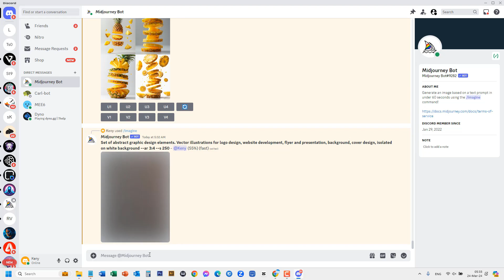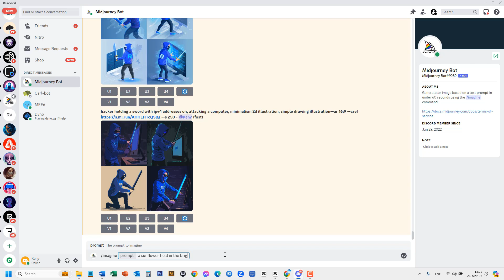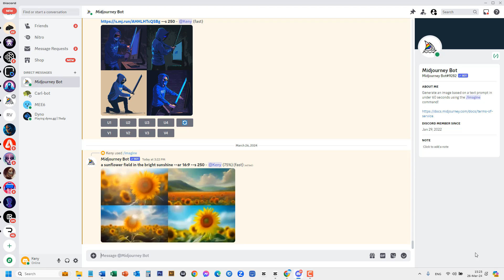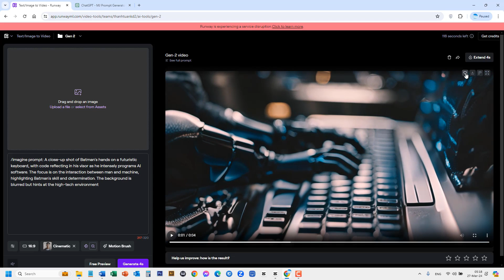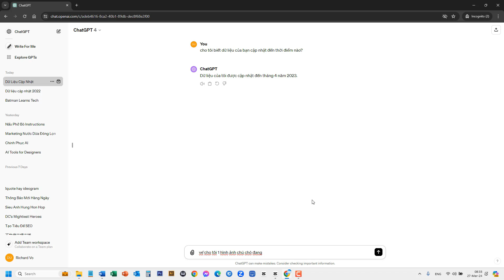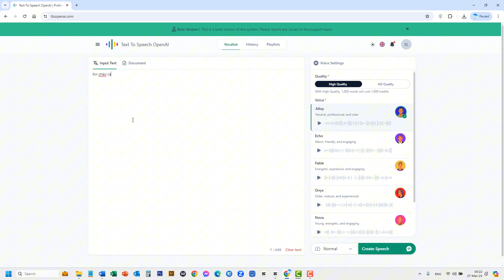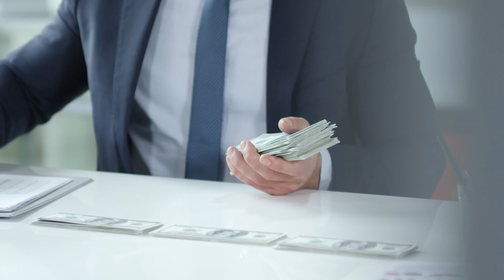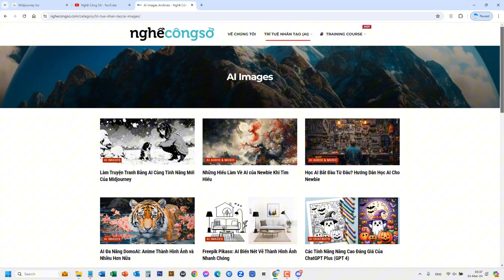Học AI Từ Đâu? Xem Video Này Là Hiểu Ngay!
Trong video hôm nay, chúng ta sẽ giải đáp một câu hỏi mà rất nhiều bạn đang gặp phải đó là: "Học AI bắt đầu từ đâu?". Nếu bạn cũng đang tìm kiếm câu trả lời cho câu hỏi này, thì video này dành cho bạn. Mình sẽ giải đáp các thắc mắc về việc học AI từ đâu, như thế nào, chi phí sử dụng là bao nhiêu, cũng như các ưu nhược điểm của các loại AI này.

🔥TIMELINE:
00:00 - Giới thiệu
00:37 - AI Giúp Ích Được Gì?
01:14 - Bắt Đầu Học AI Từ Đâu?
01:43 - Công Cụ AI Có Những Gì?
04:41 - Kết Hợp Các Công Cụ AI?
05:28 - Chi Phí Các Công Cụ AI?
06:54 - Các Lưu Ý Khi Sử Dụng AI
08:48 - Phần Kết